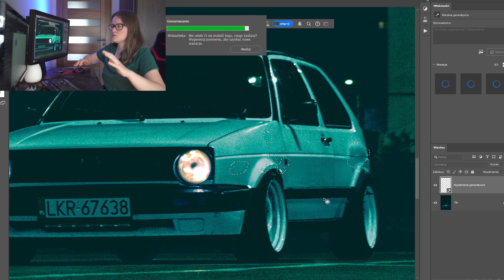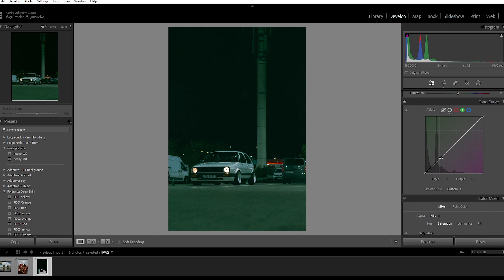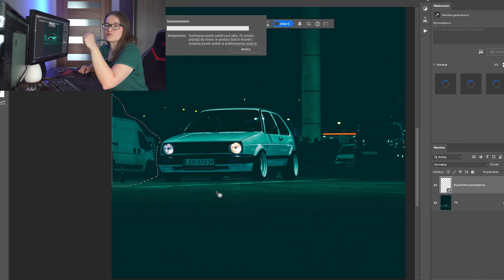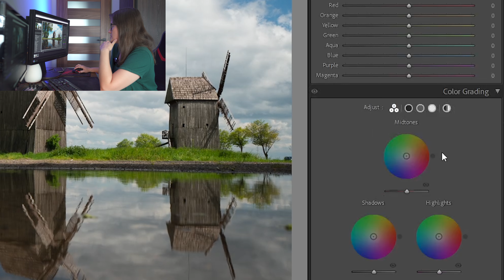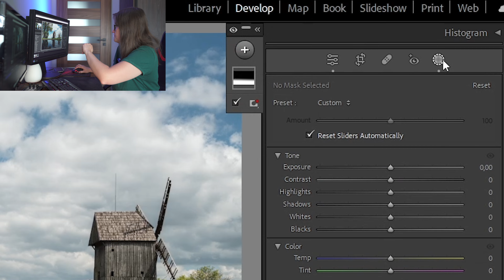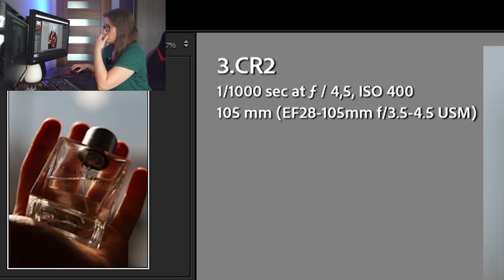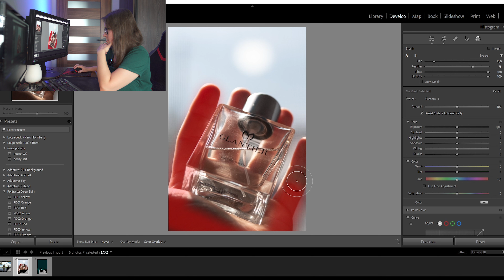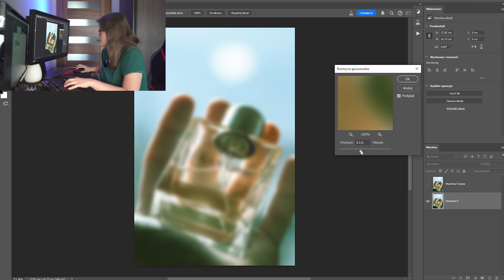OBRABIAM WASZE ZDJĘCIA #5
zdjęcie 1 0:22
zdjęcie 2 6:00
zdjęcie 3 9:58

Chciałbyś żebym zrobiła odcinek, w którym obrabiam Twoje zdjęcie?

Warunki konieczne do podesłania zdjęć:

1. Zdjęcie musi być w formacie RAW. Nie obrabiam plików JPG 😊
2. Jedna osoba może wysłać na raz tylko jedno zdjęcie. Albo kilka do wyboru, z których wybiorę sobie to jedno, jedyne. 😀
3. Zdjęcie musi być Twojego autorstwa i musisz posiadać do niego wszelkie, potrzebne prawa.
4. Unikajmy zdjęć, na których bardzo są widoczni ludzie (ochrona praw do wizerunku).

Jeśli jesteś tutaj pierwszy raz, zachęcam Cię do pozostania ze mną na dłużej i do dzielenia się w komentarzach pod filmem. :)

📩 Napisz do mnie / Send me message